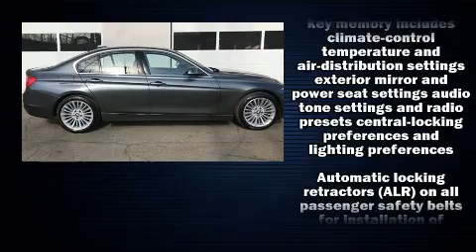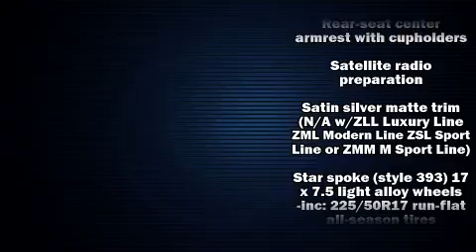2013 BMW 3 Series 328i Xdrive in Bridgewater, NJ 08807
Audi Bridgewater

Here's a great deal on a 2013 BMW 328i xDrive. This 4 door, 5 passenger sedan just recently passed the 50,000 mile mark! Under the hood you'll find a 4 cylinder engine with more than 200 horsepower, and all wheel drive keeps this model firmly attached to the road surface. Turbocharger technology provides forced air induction, enhancing performance while preserving fuel economy. BMW prioritized comfort and style by including: speed sensitive wipers, a leather steering wheel, automatic dimming door mirrors, power front seats, air conditioning, power door mirrors, and cruise control. BMW ensures the safety and security of its passengers with equipment such as: dual front impact airbags with occupant sensing airbag, front side impact airbags, traction control, brake assist, anti-whiplash front head restraints, ignition disabling, and 4 wheel disc brakes with ABS. Electronic stability control ensures solid grip atop the road surface, no matter how challenging the driving conditions. It also arrives with a Carfax history report, providing you peace of mind with detailed information. Our knowledgeable sales staff is available to answer any questions that you might have. They'll work with you to find the right vehicle at a price you can afford.